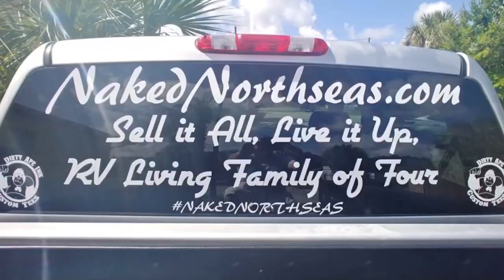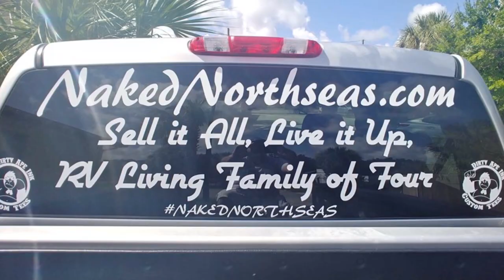13 Month old Caucasian Dreads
* Sell it all, Live it up, RV Living family of 4*

13 Month old Caucasian Dreads explained in 6 minutes...beginning, maintenance...

Healing Cancer with food has taught us tons. Please follow our journey as we transition into minimalist RV full-time living while healing cancer. We feel we are meant to advocate for others and aim to inspire health/happiness as we have been inspired by others.